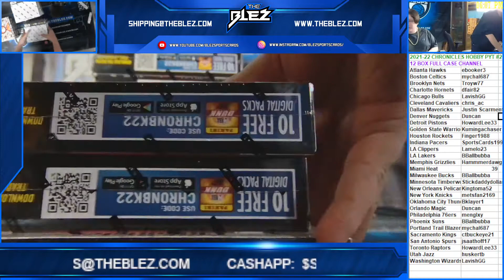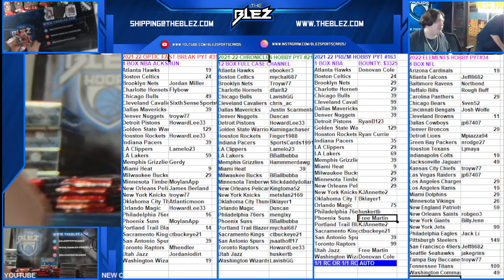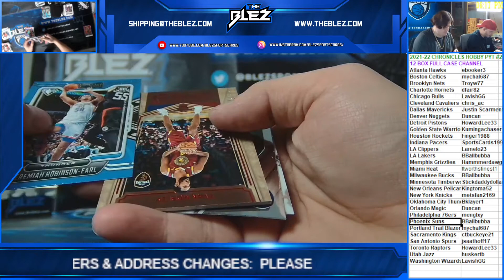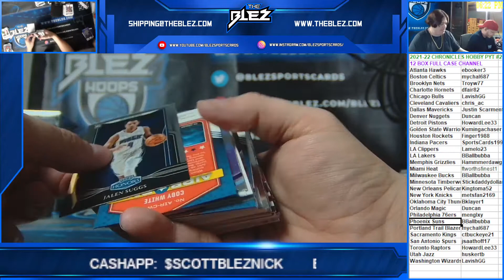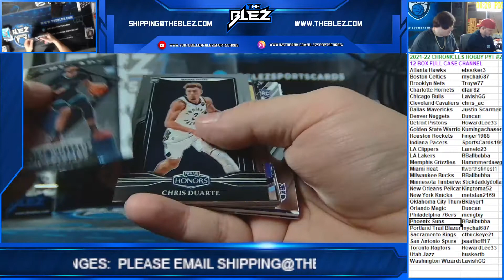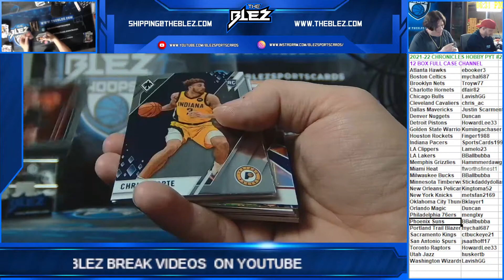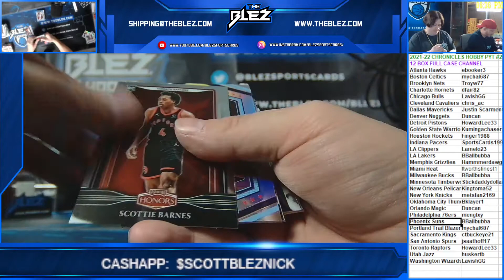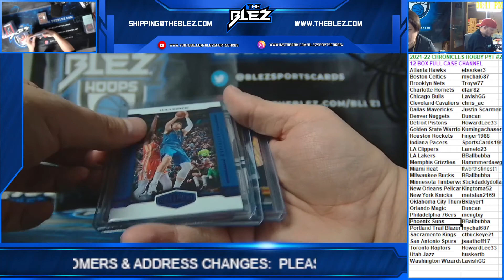2021-22 Chronicles Hobby NBA 12 Box Full Case PYT #21